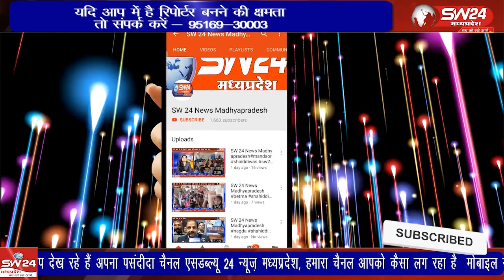मध्यप्रदेश जन अभियान परिषद के माध्यम से संचालित सीएमसी एल डीपी कोर्स की छात्राएं निशुल्क कोचिंग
मध्यप्रदेश जन अभियान परिषद के माध्यम से संचालित सीएमसी एल डीपी कोर्स की छात्राएं समीपस्थ ग्रामों में निशुल्क कोचिंग क्लासेस चलाकर बच्चों को शिक्षित कर रही हैं